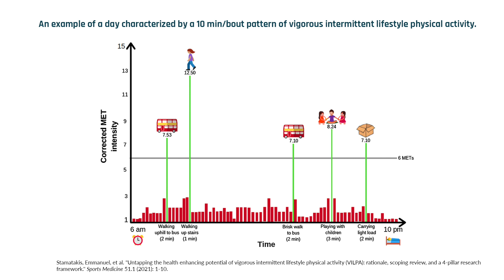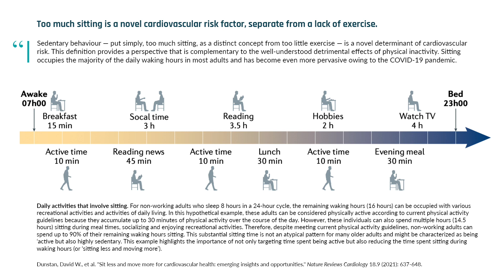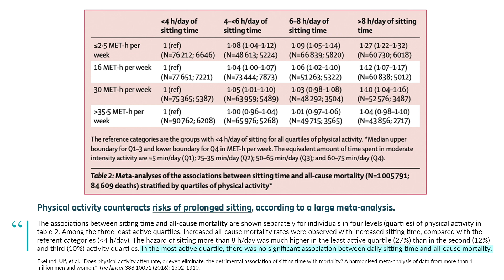Why 'choosing the stairs' reduces early death (VILPA study) | Dr. Martin Gibala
Vigorous intermittent lifestyle physical activity (VILPA), entails incorporating bursts of high-intensity activity into daily routines such as brisk walking or choosing stairs over the elevator. It differs from structured "exercise snacks," focusing more on leveraging everyday activities to engage in short but vigorous physical efforts. Preliminary findings from a study analyzing UK Biobank data with over 25,000 participants suggest that even 3-4 minutes of VILPA daily could reduce all-cause mortality risk by 25-30%. In this clip, Dr. Martin Gibala outlines the principle behind VILPA and discusses the ongoing research examining its potential impact on health and longevity.

Interview published on Sep 19, 2023